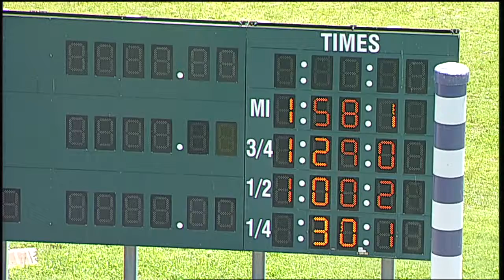HP 2019 Jun 11 Qual 14